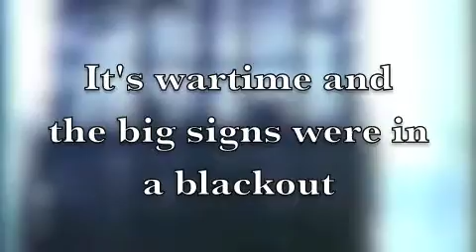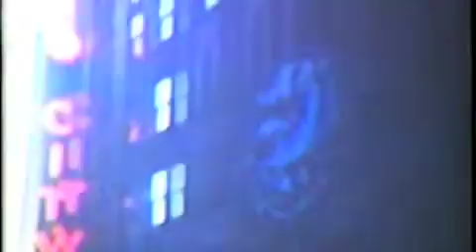A New York State of Mind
My parent's honeymoon in 1942 from 8 mm film.